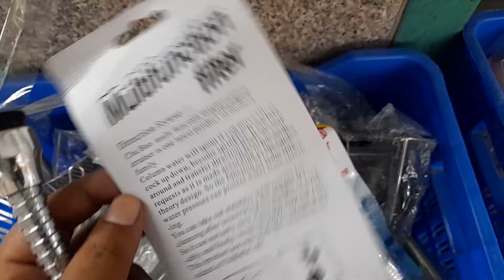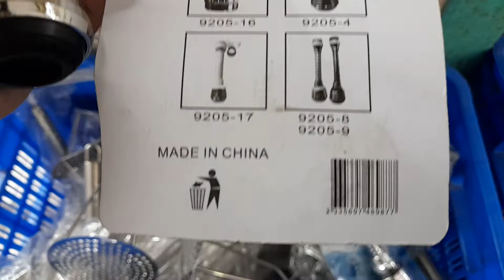99 tk Only! Multifunction Filter Good quality // পানির ফিল্টার // মাল্টি ফাংশন ফিল্টার।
পণ্যের নাম: Multifunction Filter
পণ্যের দাম: 99tk
পণ্যের বিবরণ: বিভিন্ন মাপের কলের জন্য উপযুক্ত
*২০-৩০% জল সংরক্ষণ করতে জলের চাপ হ্রাস করে
* সরানো এবং নিয়মিত ধোয়া যেতে পারে
*৩৬০ ডিগ্রী গতি পরিসীমা
*বাম বোতাম (ছিটানো প্রবাহ) এবং ডান বোতাম (কলাম প্রবাহ)